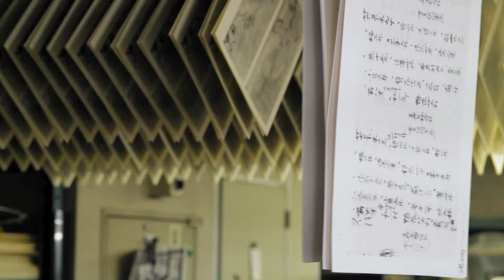HARIBAN AWARD '15 Winner Interview Antony Cairns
Following from the success from its inaugural year, 2015 marked the second year of the HARIBAN AWARD, an innovative prize that offers one photographer the opportunity to work with the master artisans at the Benrido Collotype Atelier in Kyoto for two weeks.

2015 Hariban Award Jurors
- Michael Hoppen (Gallery Owner, Michael Hoppen Gallery)
- Amanda Maddox (Assistant Curator, Department of Photographs, J. Paul Getty Museum)
- Lucille Reyboz (Co-Founder, Co-Executive Director, KYOTOGRAPHIE)
- Tsuyoshi Ito (Program Director, Project Basho / ONWARD)

Award Recipients:
Grand Prize Winner｜Antony Cairns
Antony Cairns has been taking photographs since the age of 15. His birthplace, east end of London, England, has been his constant theme. He learnt his trade at the London College of Printing in the late 1990s, acquiring a chemical-based technique shooting almost exclusively on black and white film. Since he became involved with the Archive of Modern Conflict in 2007 his work has also been influenced by some of the rare and unusual photographic treasures held within the Archive’s collection.

Juror's Choice Awards
- Irene Nelson
- Kaoru Seki
- Dan Winters

Master Printer's Choice Award
- Olga Rook

Honourable Mentions
- Albarran Cabrera
- Tiane Doan na Champassal
- Cedric Friggeri
- Dana Fritz
- Manu Jougla
- Marcia Micheal
David Shannon-Lier
Colin Stearns
Paul Thulin
Tsutomu Yamagata